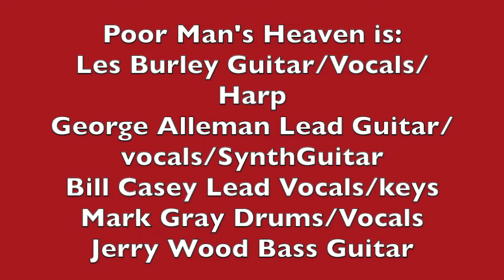POOR MAN'S HEAVEN #9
The best of the 60's and 70's of Rock and Roll .this one is BLACK MAGIC WOMAN ( featuring George Alleman on lead guitar) & WHO'LL STOP THE RAIN